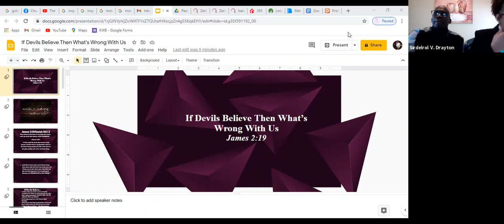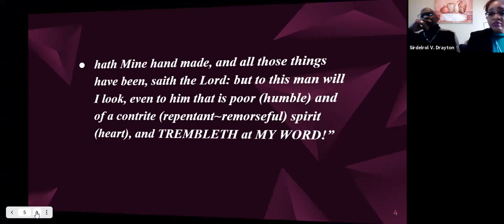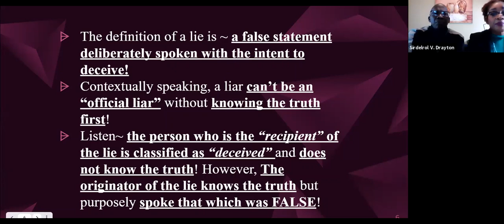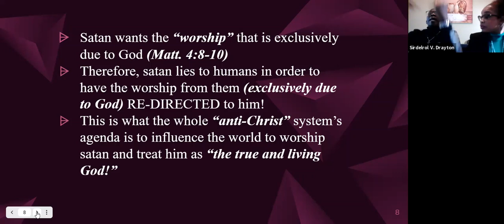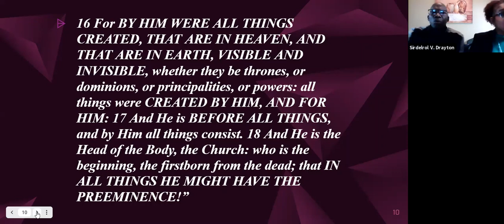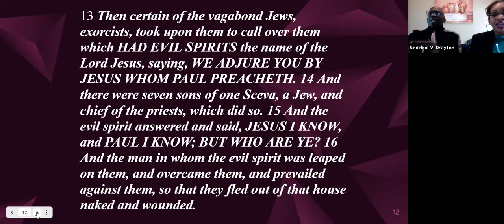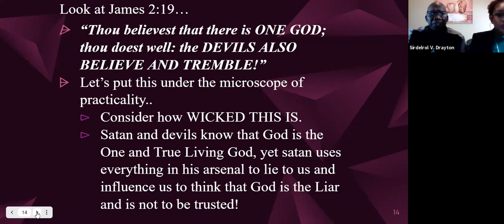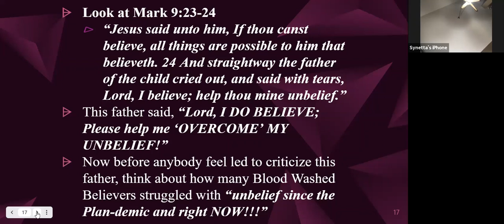If Devils Believe Then What's Wrong With Us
Pastor Sirdelrol and Prophetess Jaynell Drayton tag-team with the Holy Spirit with a profound teaching on the comparison/contrast of devils' belief in the One God vs. Believers in Christ's belief in the same One God. Get ready to receive insightful nuggets for your elevation! Watch now!